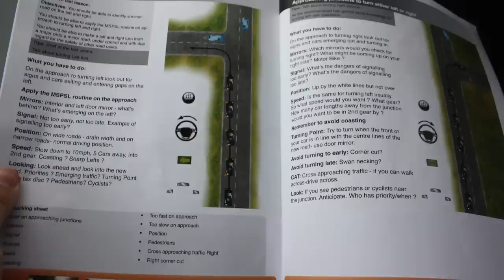driveJohnson's: How to drive. Documentary. Episode 2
Alisha is on her 2nd driving lesson and learning how to turn left and right. Also touching on Emerging at T-Junctions. This continues from episode 1. Watch this video for an insight to how we teach our learners.
** Video by Anthony Johnson - Grade A, 51/51 ORDIT Registered  Instructor.